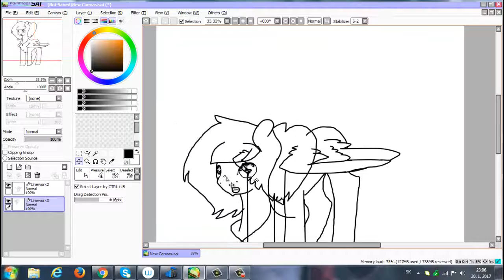E-V-E-R-Y-T-I-M-E (meme)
so much feels